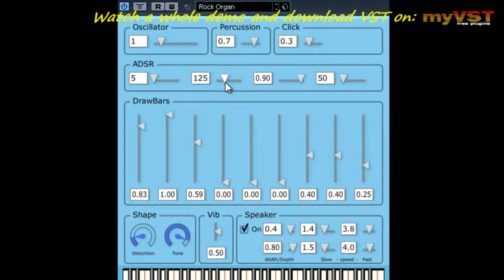Big Blue Organ - Free VST - myVST Demo